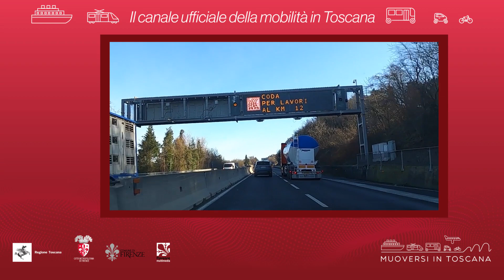Muoversi in Toscana - Edizione delle 16.30 del 10 settembre 2021